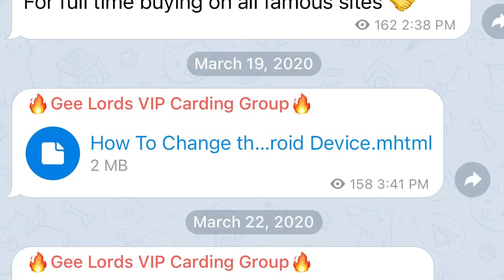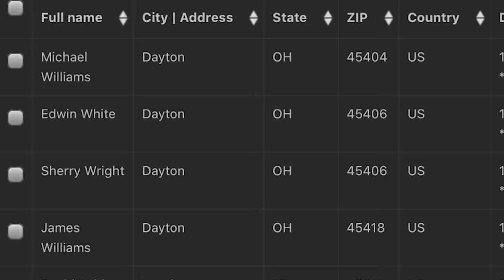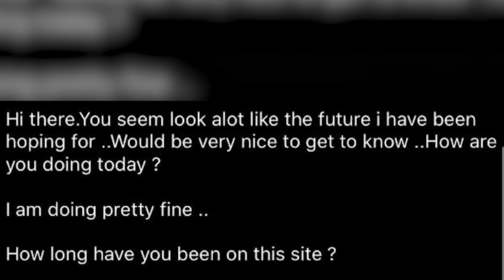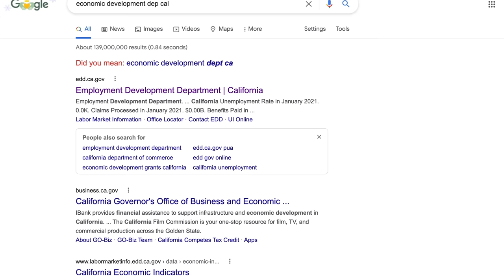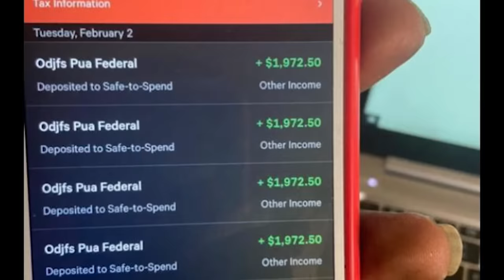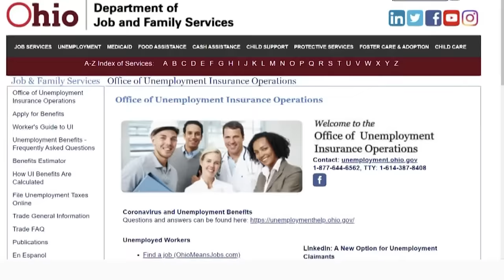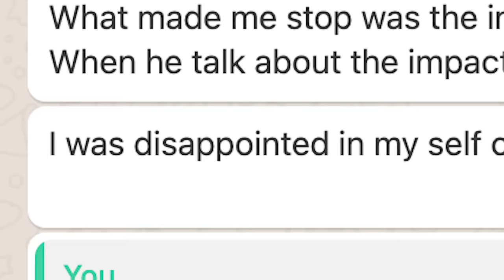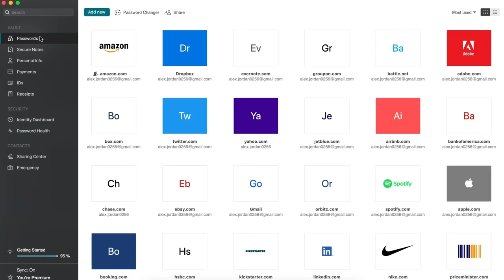How Scammers Stole BILLIONS in COVID Relief Funding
Law enforcement officials are estimating that over 200 BILLION dollars in pandemic unemployment assistance has been lost to fraud. How did this happen?! How do we stop it from happening again? Thanks to an inside source from Nigeria, I'll show you how scammers filed fraudulent unemployment claims using the names of U.S. citizens.